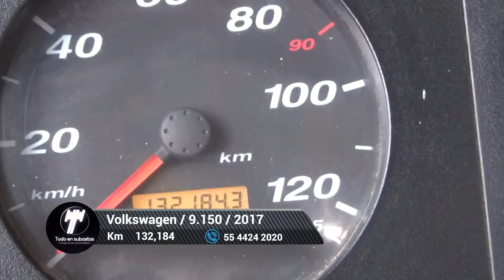Volkswagen / 9.150 / 2017 - 6523